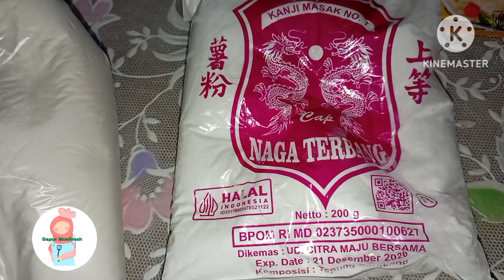camilan hanya dari pertepungan rasanya enak dan lezat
Cara pembuatan nya sudah lengkap di video